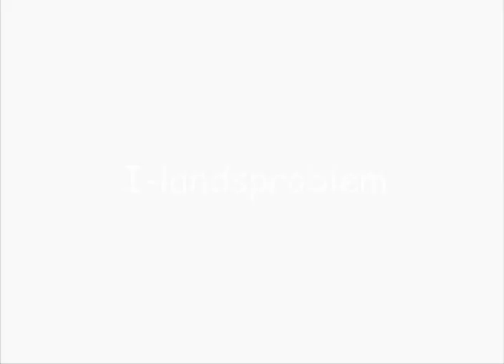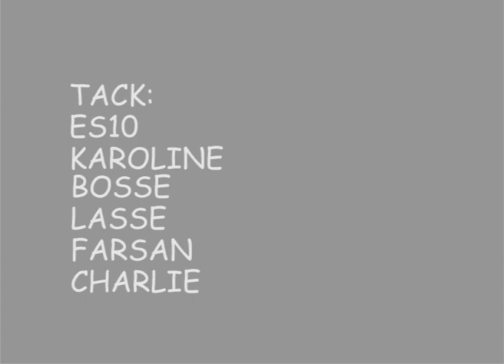I-landsproblem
Animation: Tobias Ingelbratt